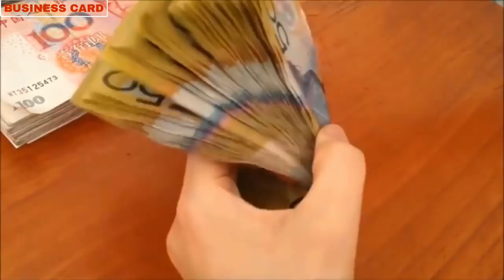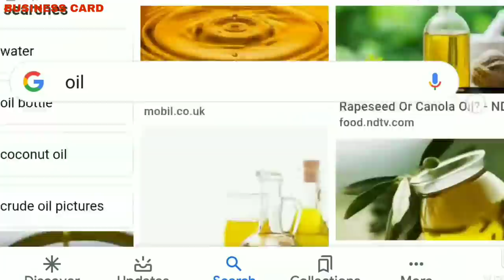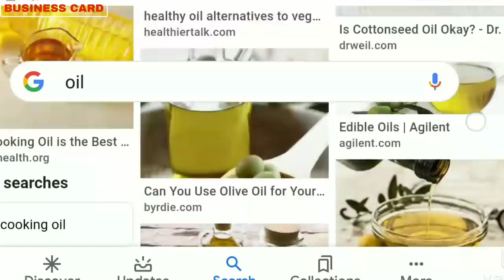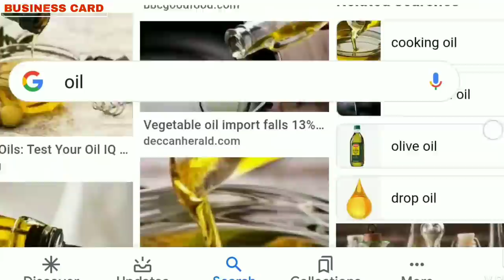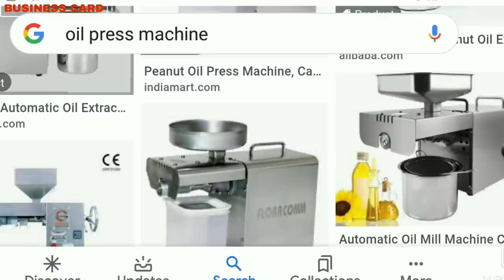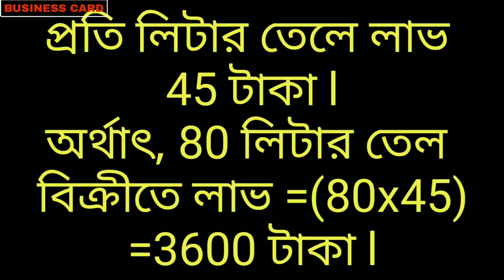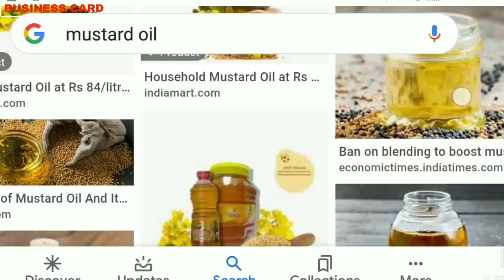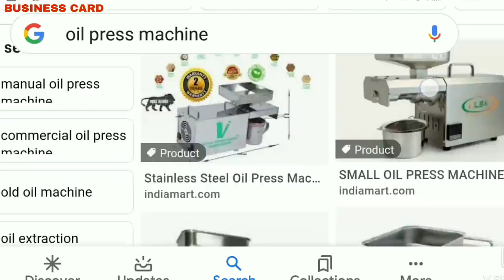🔴মাসে 1লক্ষ টাকা ইনকাম ll best new business idea 2020🔵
🔴Oil press machine perchase link=

🔴কম দামের মেশিন🔴

🔴দামী মেশিন🔴

👉Plastic bottle perchase address
India🇮🇳
Kolkata tea board
Ezra street/maha ranapratap sarani

Hello everyone !